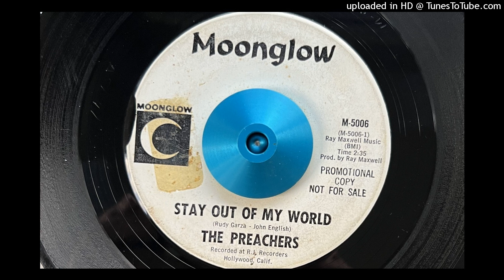The Preachers - Stay Out of My World (Moonglow) 1965